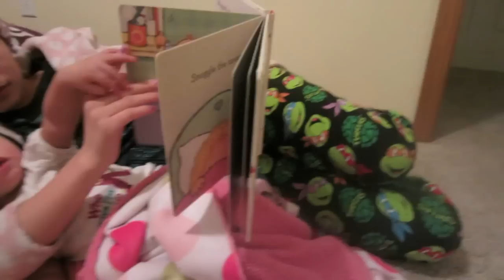VLOG #52 - Our Minnesota Vacation!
Hope you all enjoyed! Sorry there are no airport clips but I try not to vlog if it might upset Ayva because usually she would want my camera right away so the airport wouldn't be a good place to break the cam out LOL

I had a great time on my 8 day trip to MN! Funny how it started out being a 4 day trip hahaha. Thank you Sophia for having me and my family!!
Canon S100

iMovie